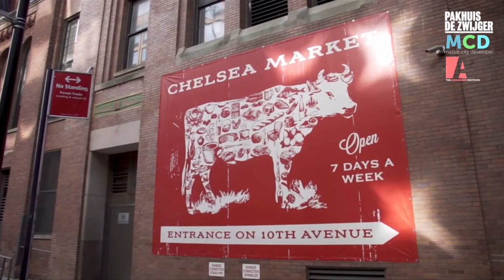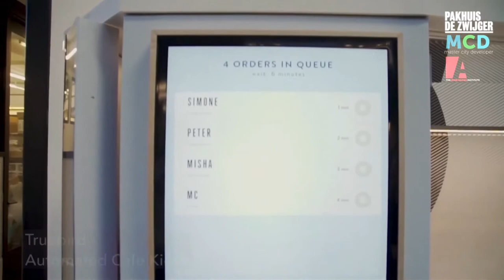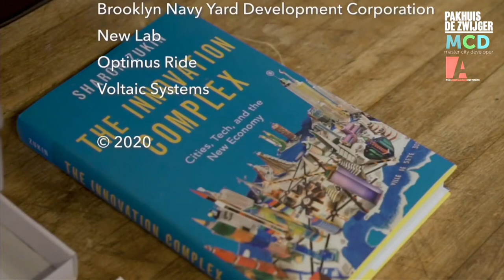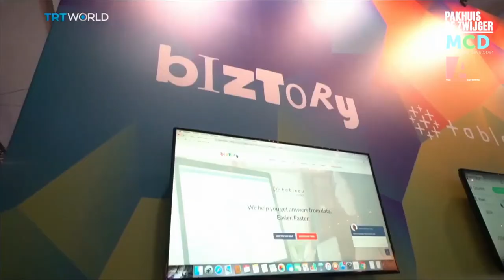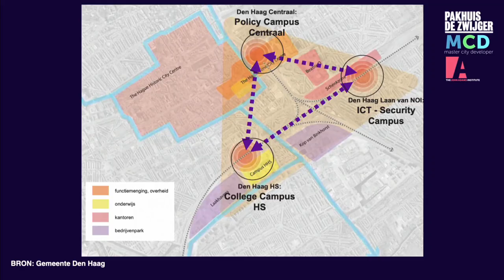Sharon Zukin - The Urban Innovation Complex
Cities like New York and San Francisco have bloomed thanks to the innovation economy. Can tech save our cities?

In her book 'The Innovation Complex', professor of urban sociology Sharon Zukin shows how these forces are shaping both the new urban economy and urban space. What happens when big tech enters a city? It brings talent and jobs and new ideas and urban revival, yes, but the ‘innovation complex’ also increases dependence on global capital and enables the rise of a new meritocratic elite.

Together with moderator Tracy Metz, Zukin explored how so-called ‘superstar cities’ emerge, and whether that’s a good thing. Then she discuss with two Dutch speakers what the Netherlands can learn from Zukin’s insights.